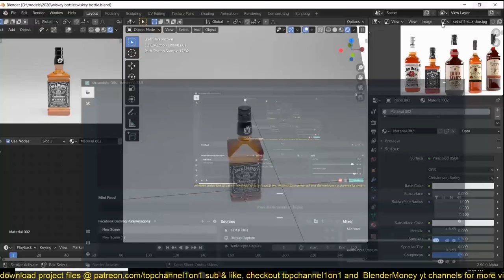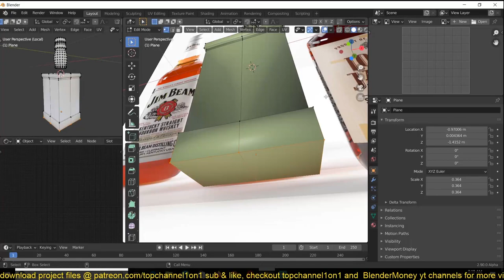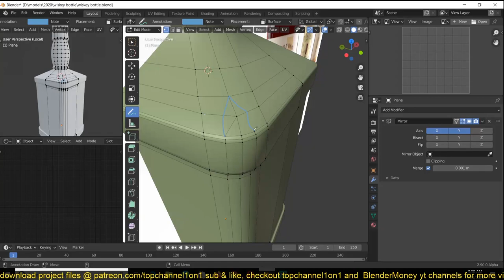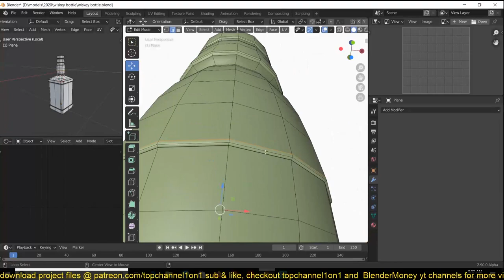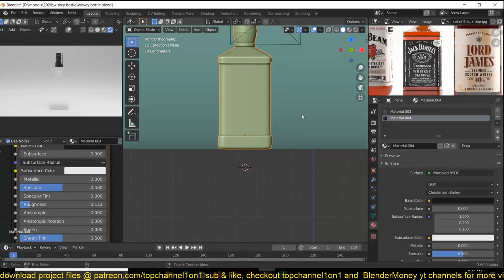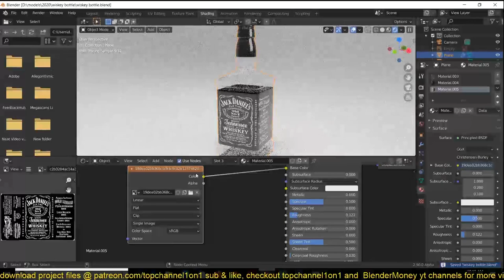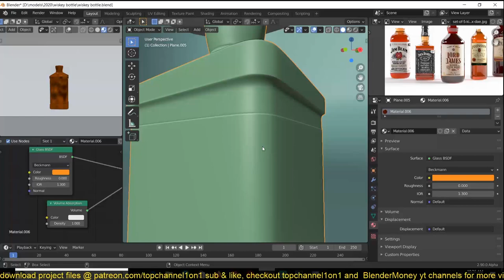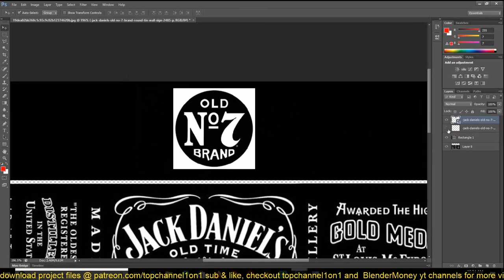modeling a whiskey bottle in blender